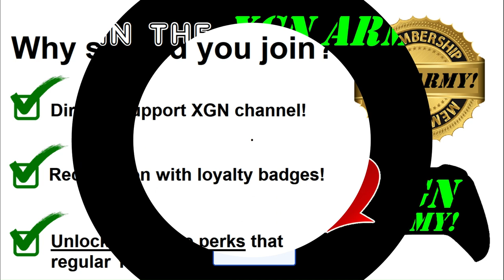MK1 how to unlock Earthrealm Action Hero Johnny Cage skin!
Mortal Kombat 1 new gift from Netherrealm Studios today, the Earthrealm Action Hero Johnny Cage skin! If you log on to MK1 today, you can get this new Earthrealm Action Hero Johnny Cage skin for free! I will show you where to find this skin in the inventory.